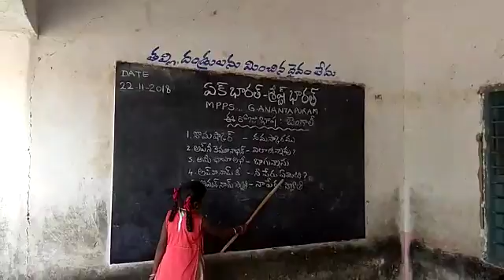MPP SCHOOL G ANANTAPURAM BENGALI BASHA SANGAM